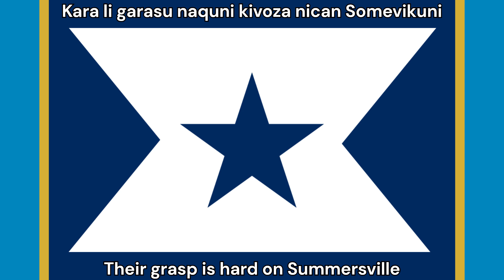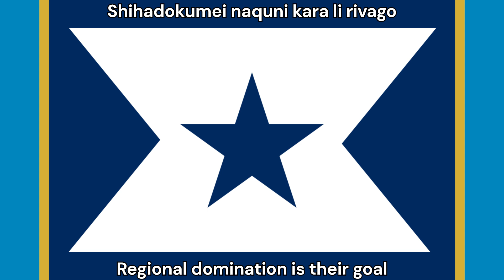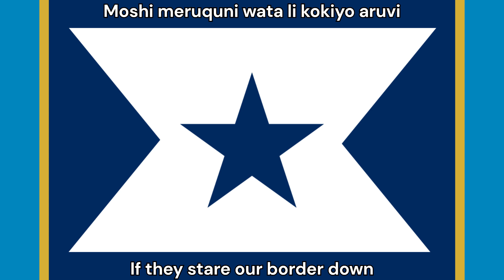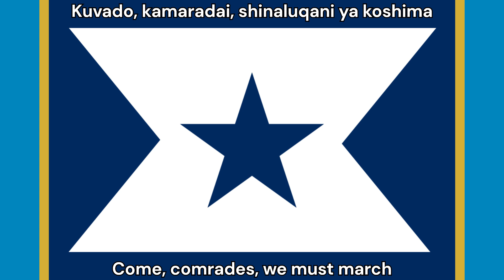We Must March | Conlang Lyric Video | VP Original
Language: Kanawhian

Backstory: In the year 2050, the world descended into nuclear destruction. Groups of survivors formed tribes and were constantly at war for more than 100 years. Eventually, a wave of isolationism took hold. Over time, it dissipated, and many new languages were formed as a result of these events. Kanawha (the Kanawhian Empire) is a kingdom located in former Kanawha County, West Virginia (or, in this timeline, Vandalia). In 2034, Japanese immigrants flocked to America for a reason I haven't yet explored. Over the centuries, their native language mingled with languages from other tribes and kingdoms. The syntax now resembles something more familiar to English speakers, and most words have changed. The Kanawhians only recently became an empire (4390) and decided to test their military on a small tribe near former Summersville (the Rhodvoscans). The Fresians (the Sovereign Empire of Fresia) want to conquer the entire region and take a lot of land at an alarming rate. They've stopped just north of the Kanawhian border and occasionally fight with them. The Alexandrians (the Alexandrian Republic) have a policy of neutrality but are the most powerful and technologically advanced kingdom. "The Vandalias" refers to the north and south Vandalian empires. The two regions have been in multiple civil wars, the most recent one resulting in the south's independence. There was relative peace after that until Texmark III, a cruel man, ascended to the throne of North Vandalia. He invaded the surrounding area, including South Vandalia.